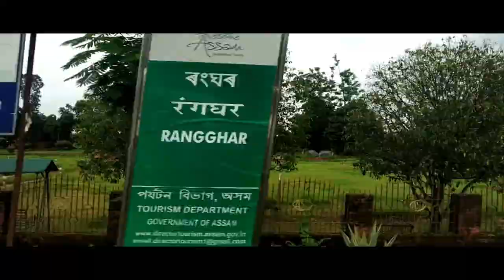JORHAT & SIVASAGAR - Historical places of Assam | Most visited places in Assam | RNH VLogs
JORHAT & SIVASAGAR - Historical places of Assam | Most visited places in Assam

Hello! Dosto... 😍

Please do watch this video, you will enjoy it.

Thanks